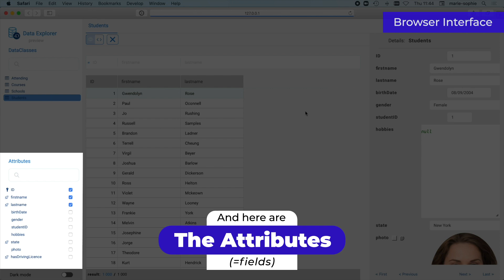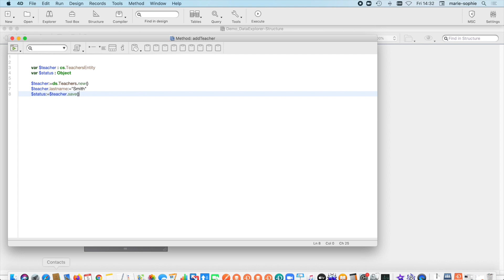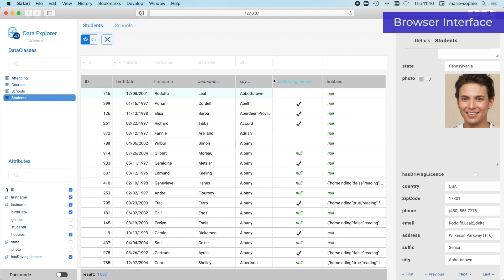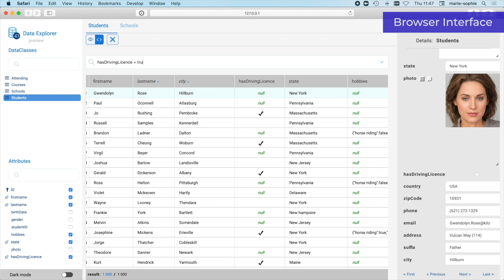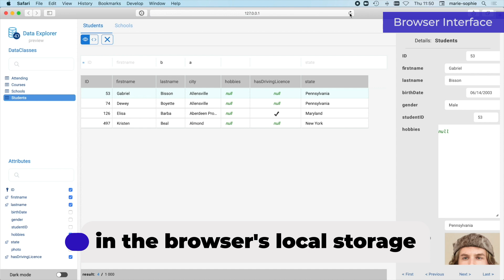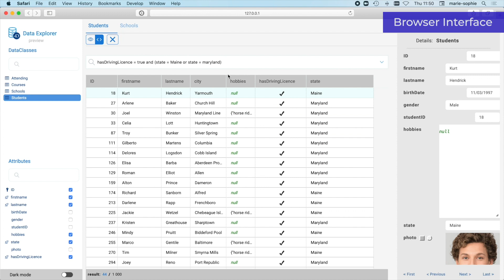4D Data explorer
Discover how to view your 4D data quickly with a user-friendly web interface.

The web browser-based Data Explorer allows developers and (optionally) administrators to access application data for development or administration purposes.